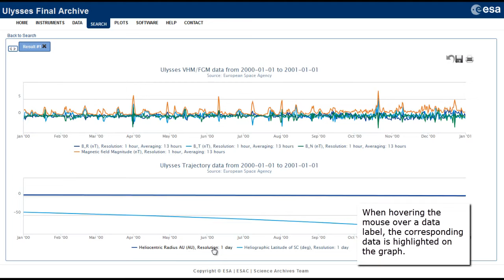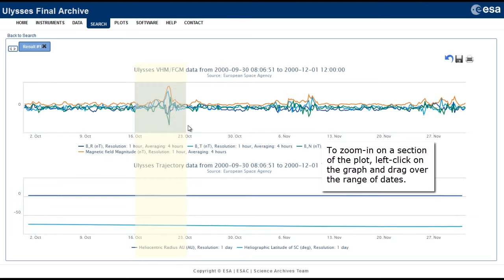UFA - Interacting with Plots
This video illustrates how to interact with the plots produced on the Ulysses Final Archive. For more help or information on using the archive